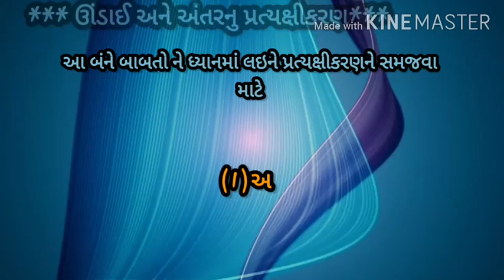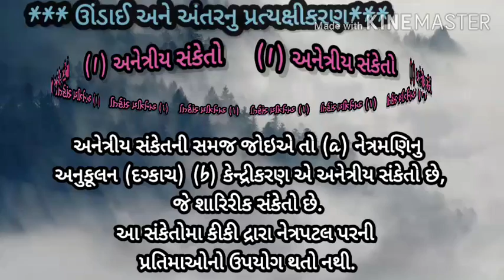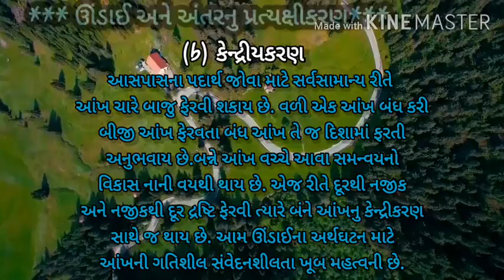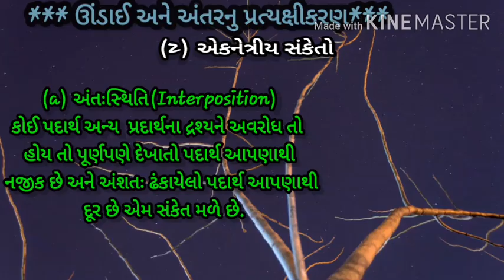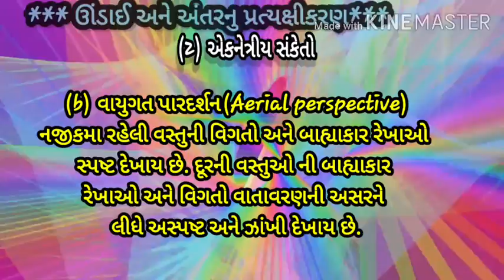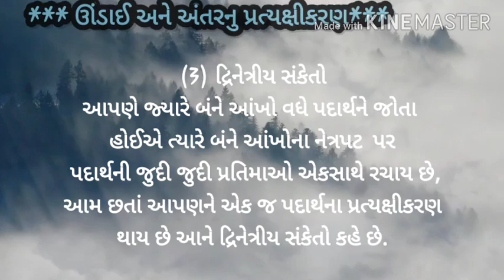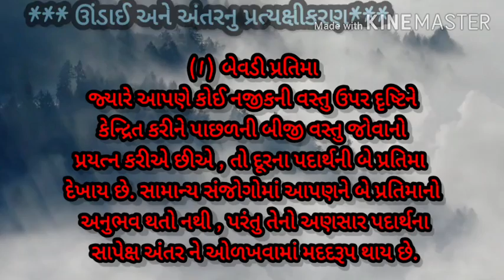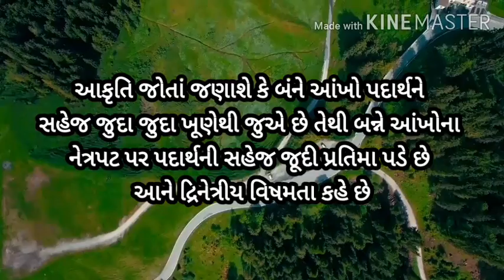Std 12th, મનોવિજ્ઞાન, Ch 1, પ્રત્યક્ષીકરણનો અર્થ અને સંગઠનના નિયમો, Part 7, By Imran Sir Wadavala